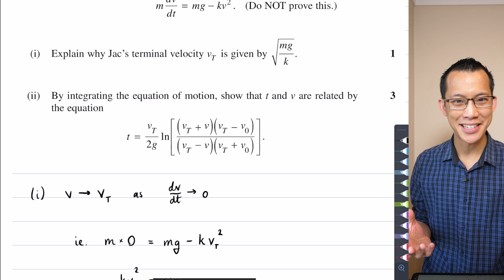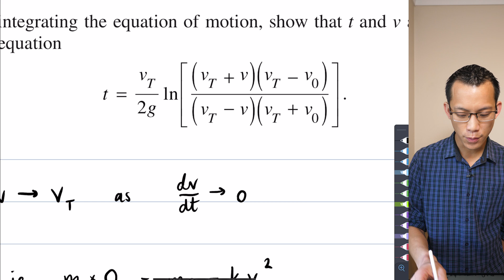Terminal Velocity Exam Question (2 of 4: Eliminating m & k)